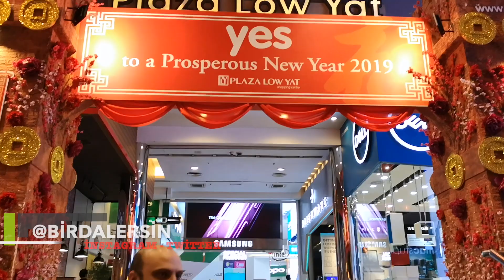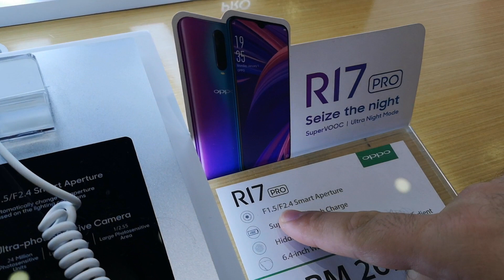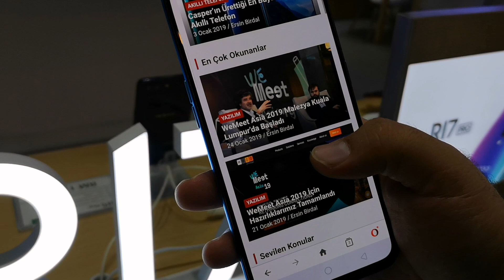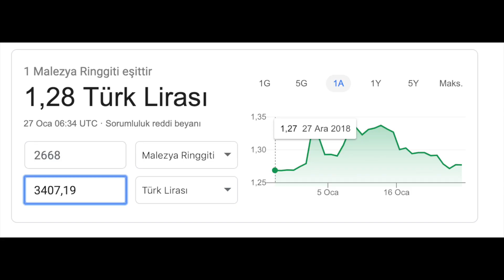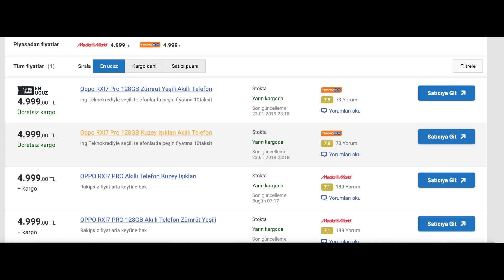Malezya'dan Telefon Alınır Mı? Oppo R 17 Mağaza incelemesi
Malezya seyahatimize çıkarken bize en çok sorduğunuz soru: telefon fiyatları nasıl? oldu. Biz de sizler için Kuala Lumpur'da elektroniğin kalbinin attığı Plaza Low Yat'a gittik ve mağazaları gezdik.

Sen inceleme, incelet !
Don't review, make reviewed !

Ersin Birdal 'ın gözünden, dilinden bir incelet videosu daha sizlerle.

YouTube üzerindeki keşiflerinize "incelet_com" kanalımızın içeriklerini izleyerek devam ederseniz keyifli, samimi ve bilgiye doyuran inceleme (incelet) videoları görmüş olacaksınız.

incelet.com'un YouTube kanalında, teknolojik ürün incelemeleri, çeşitli programların nasıl kullanıldığını anlatan içerikleri, kutu açılışları gibi görüntüler başta olmak üzere tüm videolarımıza ulaşabilirsiniz.

Çekimlerde kullandığımız ekipmanlar:
➡️ Canons EOS M50
➡️ Rode VideoMic Micro Mikrofon

Montaj için kullandığımız program:
➡️ iMovie (MacBook Pro 2015'te)